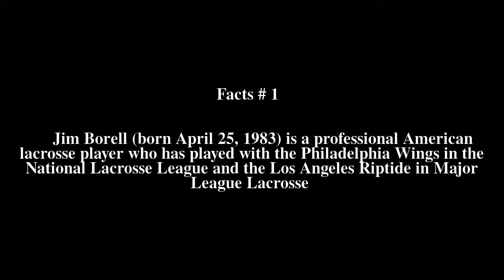Jim Borell Top # 6 Facts